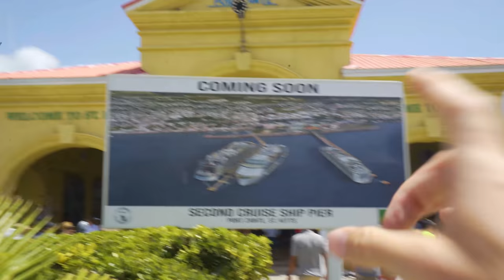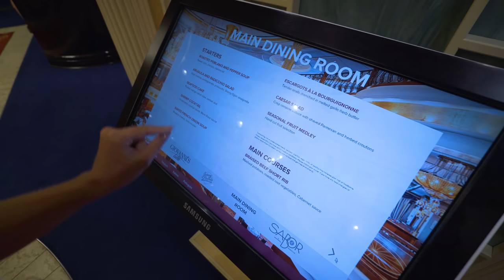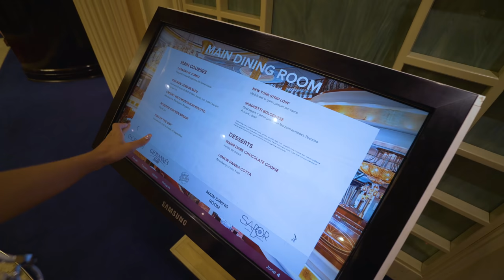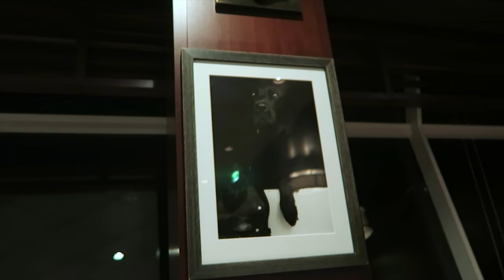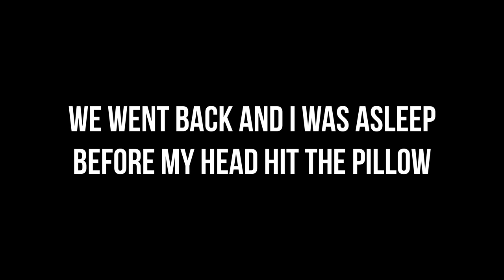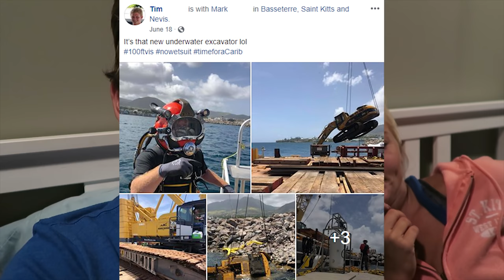THE MOST BEAUTIFUL ISLAND IN THE CARIBBEAN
Also, thanks to Royal Caribbean for taking care of a couple of excursions while we were on the trip!